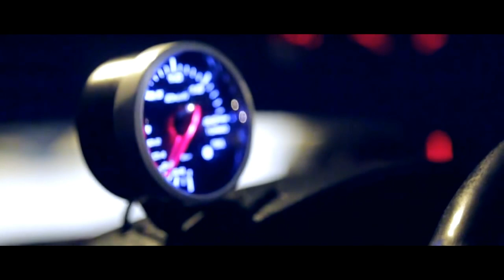$uicideboy$ - Sleep Walk [SUBARU❅Winter - Drift Edition]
Subaru Winter Drift. DDS Team.